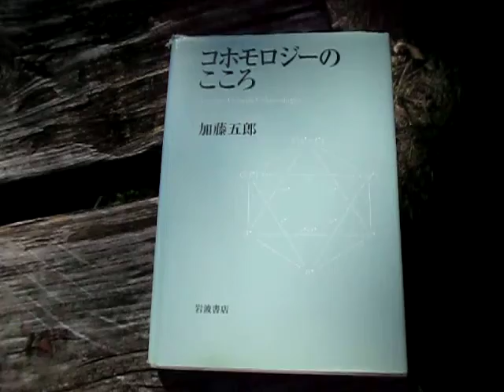散歩と読書（数学）ultrasonic-labo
散歩

読書

岡潔・多変数関数論の建設
　大沢健夫
　現代数学社　2014年10月

コホモロジーのこころ
　加藤五郎
　岩波書店　2003年